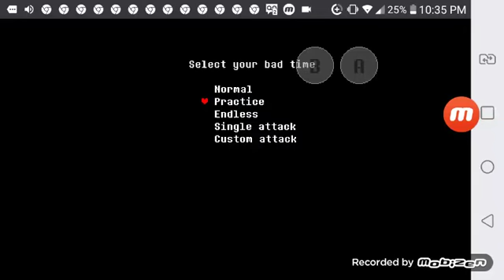a batalha contra o sans